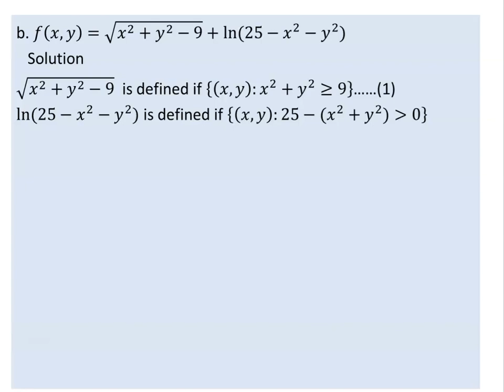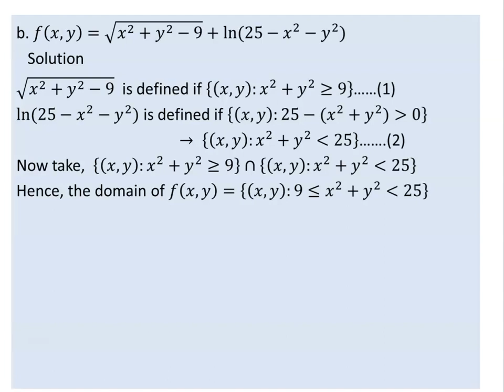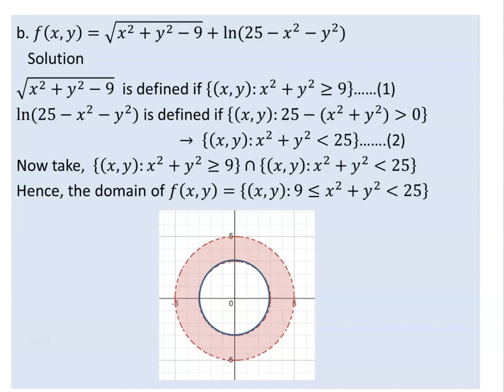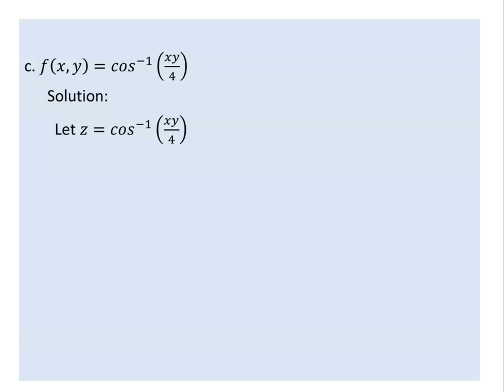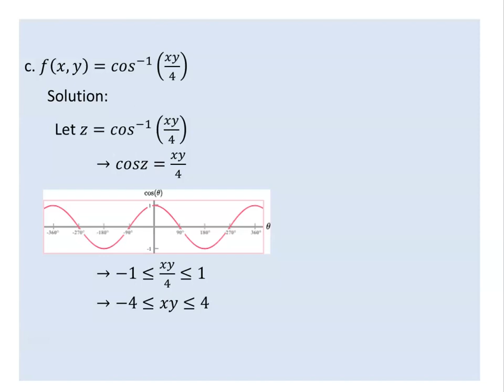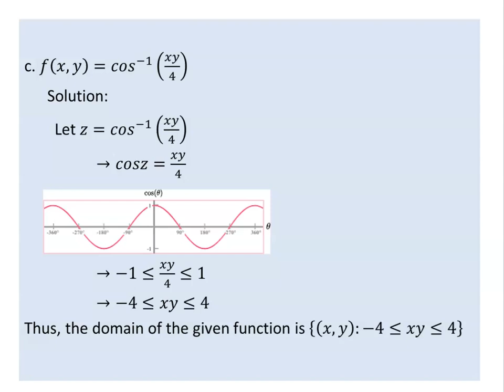how to get domain of functions of several variables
Discussion on how to get domain of functions of several variables
Embark on a journey through the fascinating world of some university mathematics and beyond! Whether you’re a student, a lifelong learner, or someone seeking practical advice, the channel has something for everyone.
  Basic Mathematics/General Mathematics/ for natural sciences: Mathematical logic, set theory,
  Applied Math II: Calculus of functions of several variables, sequence and series, power series,